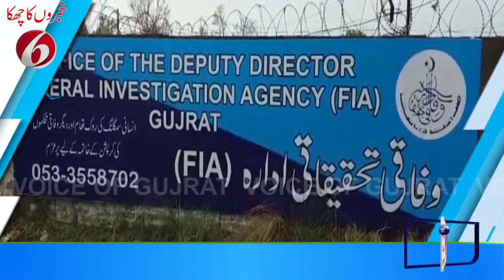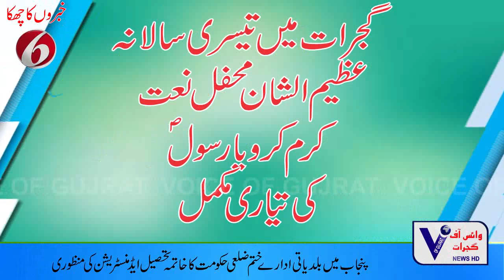6 news 11-4-2019